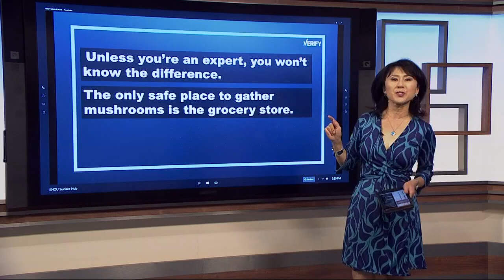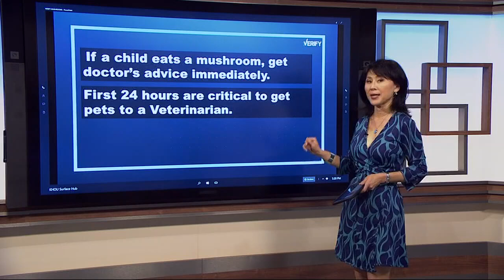VERIFY: Are mushrooms in your yard safe to eat?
The rain has them growing like crazy in the Houston area, but are all those mushrooms in your yard dangerous if people or pets eat them?